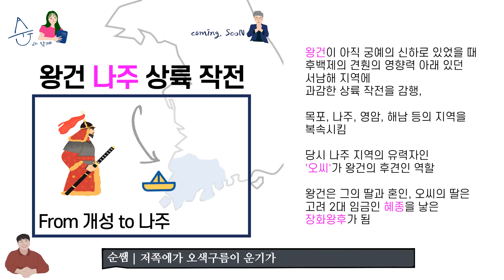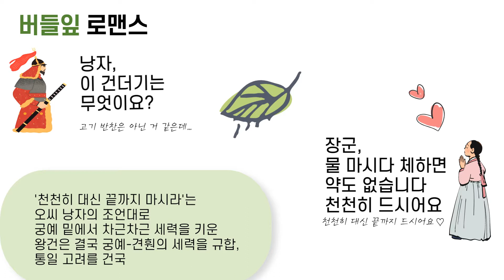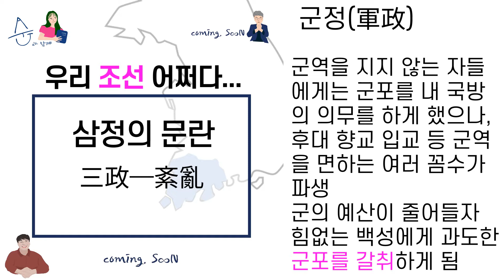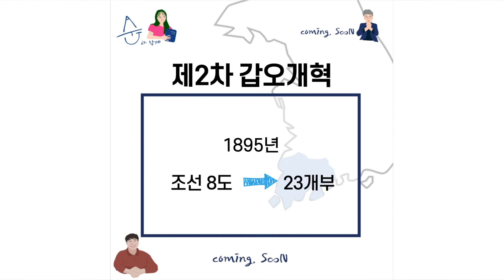[coming.SooN-순과 함께] 1-2화 왕이 태어난 곳, ‘어향’ 나주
‘순아순아’ 전남의 이야기를 들려주는, 컴퍼니안의 로컬 콘텐츠! ‘coming.SooN-순과 함께’!

지난 1-1화에 이어, 1-2화에서는 나주의 역사를 훑어보는 시간입니다.
고대국가 마한부터 고려 왕건과 관련된 일화, 영화 ‘군도’ 등 흥미로운 나주 역사 이야기를 함께 알아보아요! 궁금한 점이 있다면 댓글 남겨주세요~

그럼, 다음 이 시간에도 커밍 순~

제작: 주식회사 컴퍼니안
감독: 안태정 대표
기획: 임일규·이진경 팀장
자문: 김종순 나주시청 마한역사복원 팀장
촬영: 김선영Alice
편집: 김선영Alice, 이상재June
대본: 우아람Evelyn
출연: 김종순나주시청 마한역사복원 팀장, 우아람Evelyn, 이상재June
관광기획: 박수인Carmen

이 영상은 movavi 영상 제작 프로그램을 통해 제작되었습니다.